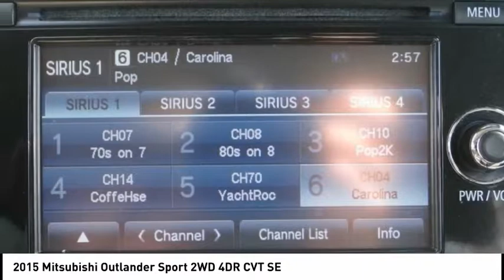2015 Mitsubishi Outlander Sport SIGNAL HILL, LONG BEACH, SEAL BEACH, LAKEWOOD, CARSON TFE046098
2015 Mitsubishi Outlander Sport 2WD 4DR CVT SE

2800 Cherry Ave.

BOULEVARD BUICK GMC PROUDLY SERVICING SIGNAL HILL, LONG BEACH, SEAL BEACH, LAKEWOOD, CARSON, & SURROUNDING SOUTHERN CALIFORNIA LOCATIONS. THIS SILVER 2015 Mitsubishi OUTLANDER SPORT IS EQUIPPED WITH A Engine: 2.0L MIVEC DOHC I-4, AUTOMATIC TRANSMISSION, AND RECEIVES AN ESTIMATED 25 City/32 Hwy MPG. CONTACT BOULEVARD BUICK GMC AT TO SCHEDULE A TEST DRIVE AND TAKE THIS 2015 Mitsubishi OUTLANDER SPORT HOME TODAY, OR VISIT OUR SHOWROOM CONVENIENTLY LOCATED AT 2800 CHERRY AVE., SIGNAL HILL, CA 90755. STOCK #: TFE046098 | 2015 Mitsubishi Outlander Sport 2WD 4dr CVT SE 2015 Mitsubishi OUTLANDER SPORT 2WD 4DR CVT SE 2015 Mitsubishi Outlander Sport SE Recent Arrival! Inspected by GM-Certified Techs, Fresh Lube, Oil, and Filter, One Owner, 18 Alloy Wheels, AM/FM/CD/MP3 Audio System w/6 Speakers, Brake assist, Electronic Stability Control, Exterior Parking Camera Rear, Four wheel independent suspension, Heated front seats, Rain sensing wipers, Remote keyless entry, Split folding rear seat. STOCK #: TFE046098 | VIN: 4A4AP4AU0FE046098 | 2015 Mitsubishi Outlander Sport 2WD 4dr CVT SE Boulevard Buick GMC BOULEVARD HAS BEEN SATISFYING SOUTHERN CALIFORNIA CAR BUYERS SINCE 1961. FRIENDLY & FAMILY OWNED. PLEASE CHECK US OUT ONLINE AT BOULEVARD4U.COM FOR MORE INFORMATION.